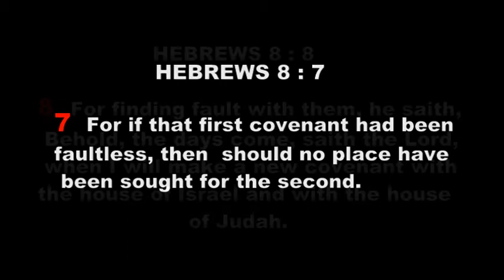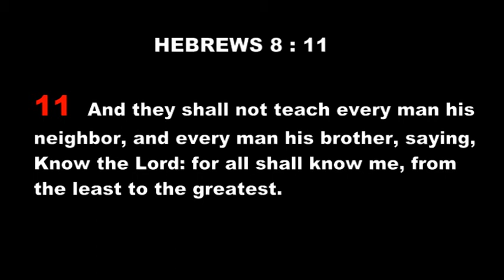The HOLY SPIRIT - message by Bishop Israel Matthew.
The most important person in your life is the HOLY SPIRIT. He is to guide, comfort, teacher and show you things to come. In this message by Bishop Israel Matthew you will how important the Holy Spirit is and how you can get it.